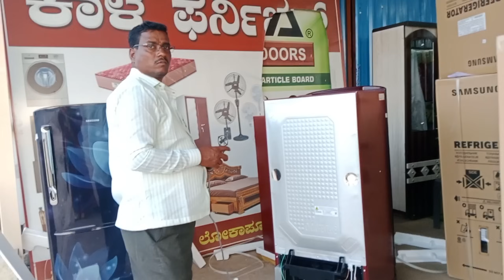ಸ್ಯಾಮಸಂಗ ಫ್ರಿಡ್ಜ್ ತಗೊಂಡ್ವಿ ನಾವು ಮತ್ತಷ್ಟು ಆನ್ಲೈನ್ ಶಾಪಿಂಗ್ ಮಾಡಿದೆ ಇವತ್ತ ಈಡೇರಿತು ಇಷ್ಟು ದಿನದ ಆಸೆ💃